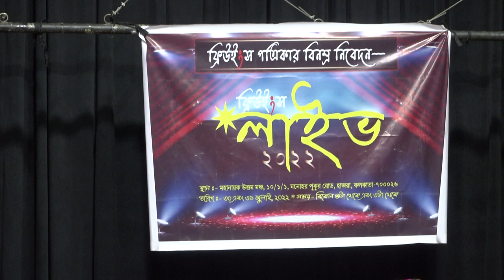FREEWINGS LIVE 2022 || MAHANAYAK UTTAM MANCHA || HAZRA, KOLKATA || ARTIST || KINNORY MAJI